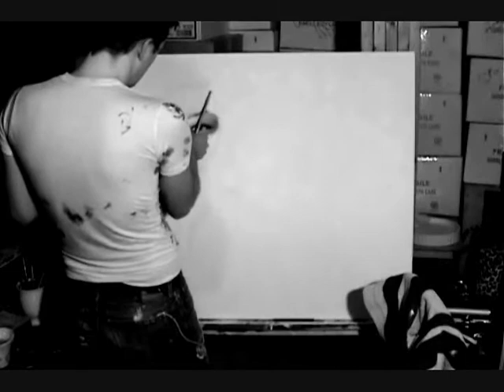Amy and Brian 2010